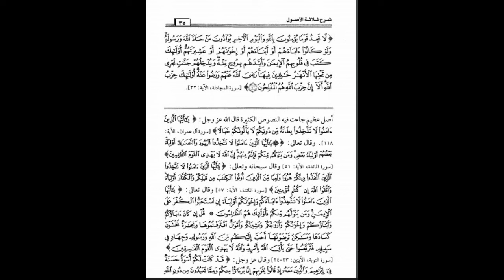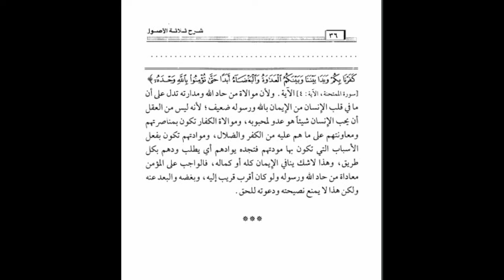Explanation of Al-Usool as-Salasah(Three Fundamental Principles)- pg 32-36 -Urdu- شرح الأصول الثلاثة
* Usool-Ul-Imaan (The book of Faith) - lesson 1 - شيخ الاسلام محمد بن عبد الوہاب: ایمان کے اصول